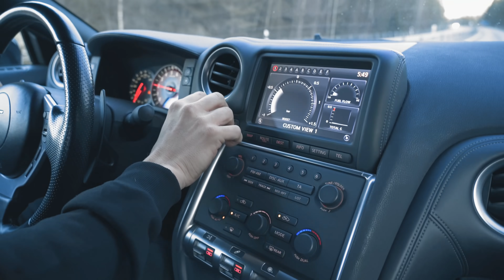GT-R MED 850HK/1100NM VS RSV4!